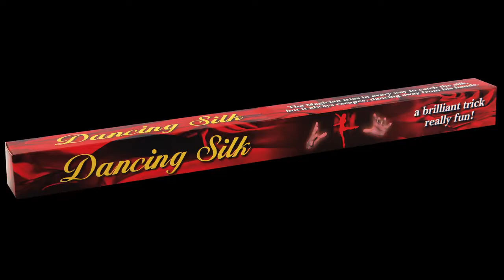Dancing Silk - Magiskt Dansande Duk - Magicland.se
Dancing Silk Pro! En stor sidenduk dansar, försöker rymma och gör allt utom det som magikern vill! Men till sist så hamnar duken i magikerns väska eller där den bäst hålls instängd. Denna gimmick gör det möjligt att ge duken eget liv. Du kan visa duken och placera den på ditt bord där den sedan börjar jaga dig eller du duken som vägrar att ligga still. Gimmicken ger dig möjlighet att själv komma på hur du vill att duken ska agera. Gör det komiskt eller magiskt!

Komplett med smart gimmick samt sidenduk 30 x30cm.